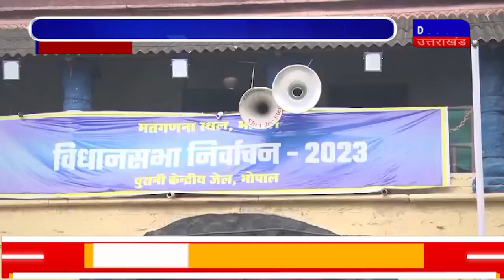DAKHAL NEWS मतगणना स्थल पर पुलिस ने संभाला मोर्चा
मतगणना स्थल पर पुलिस ने संभाला मोर्चा
जिला जेल में 72 सीसीटीवी कैमरे लगाए गए हैं,